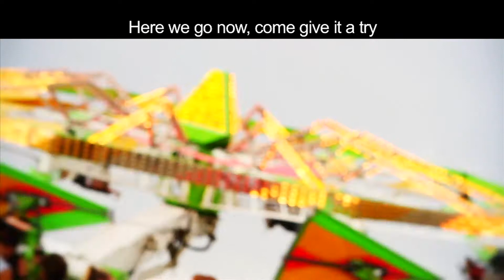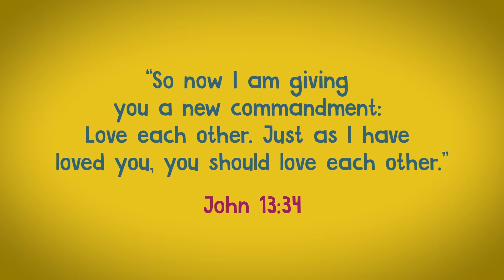DIG IN November 15th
Join Andrew and Kirsten as they share about the love of Jesus.